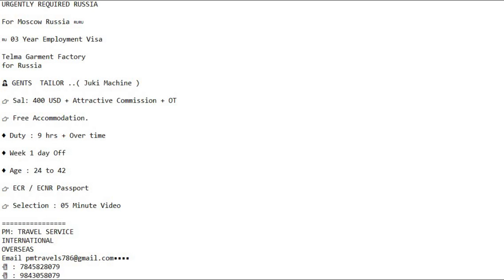URGENTLY REQUIRED RUSSIA | Moscow Russia | 03 Year Employment Visa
URGENTLY REQUIRED RUSSIA

For Moscow Russia 🇷🇺🇷🇺

🇷🇺 03 Year Employment Visa

Telma Garment Factory
for Russia

👨🏻‍💼 GENTS  TAILOR ..( Juki Machine )

👉🏻 Sal: 400 USD + Attractive Commission + OT

👉🏻 Free Accommodation.

♦️ Duty : 9 hrs + Over time

♦️ Week 1 day Off

👉🏻 ECR / ECNR Passport

👉🏻 Selection : 05 Minute Video

PM: TRAVEL SERVICE
INTERNATIONAL
OVERSEAS